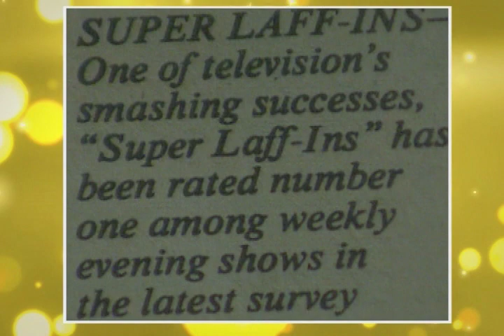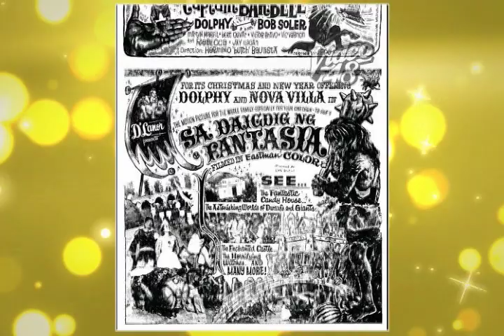Nova Villa on developing a career in comedy | BTS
After her blockbuster movies with FPJ, Nova’s career in the industry has brought her in being part of various local shows.